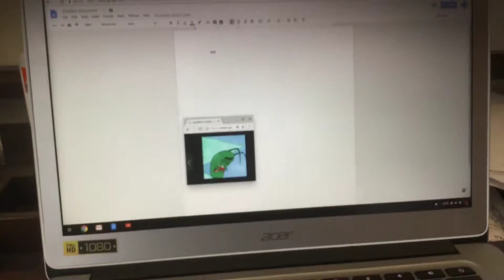My good, meh, bad list (spongebob squarepants edition)